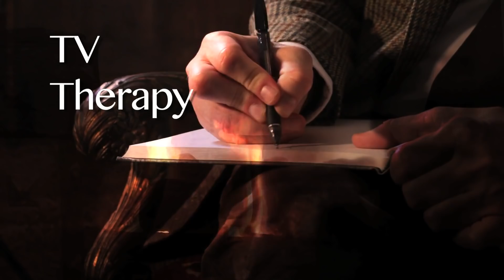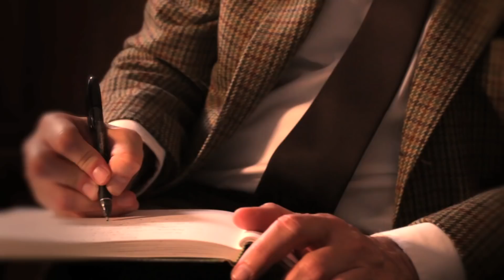TV THERAPY: Tabitha - Adult Tabitha From BEWITCHED Has a Needed Therapy Session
This is the pilot episode of TV THERAPY.  Dr. Nielsen (Terry Ray) has a therapy session with all grown up Tabitha (Erin Murphy).  Everyone's favorite little witch had a lot on her plate dealing with all the crazy around her.  BEWITCHED fans, this is for you!

Written by Terry Ray.  Directed & Edited by Billy Clift